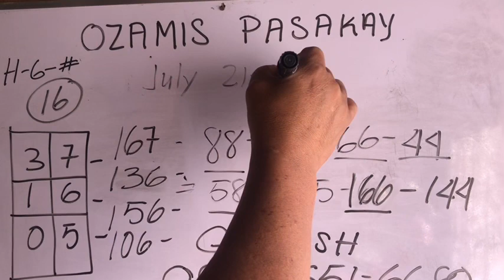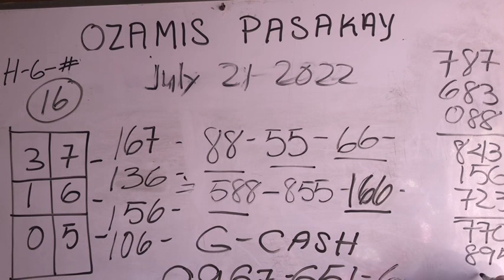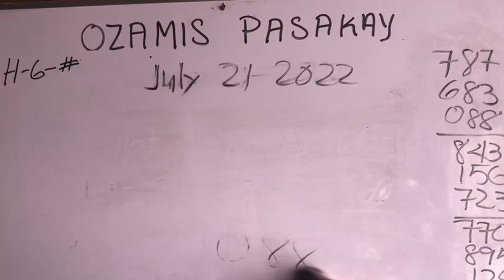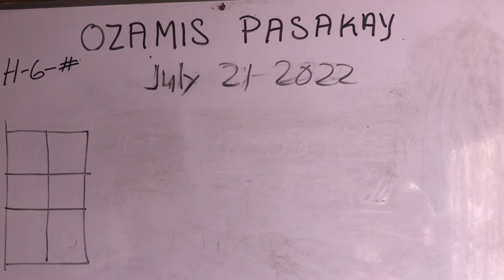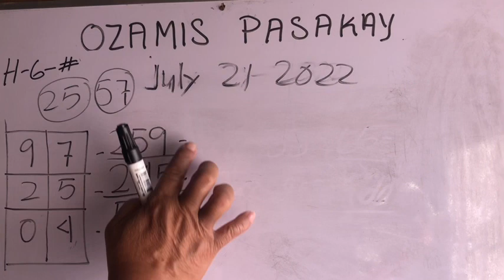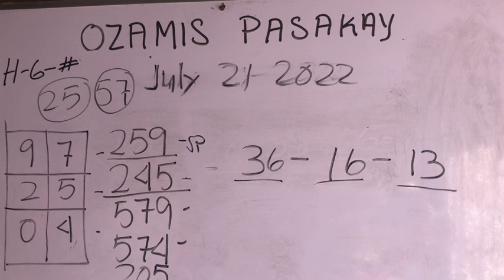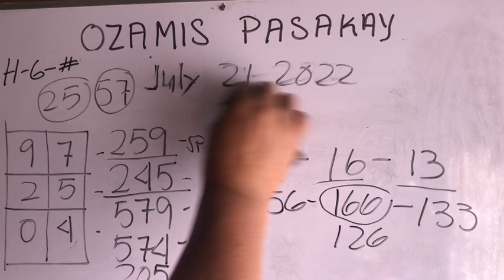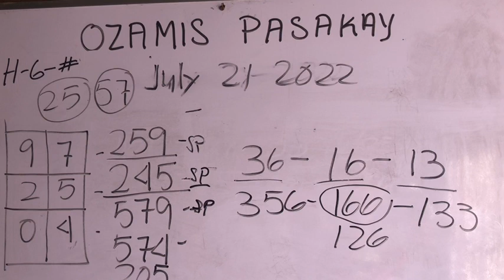SWERTRES HEARING TODAY JULY 21 2022